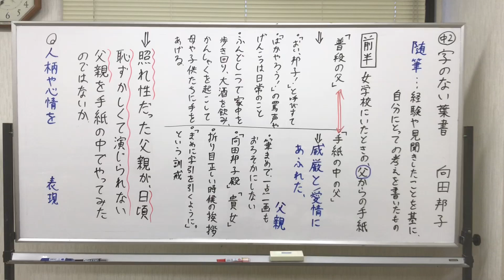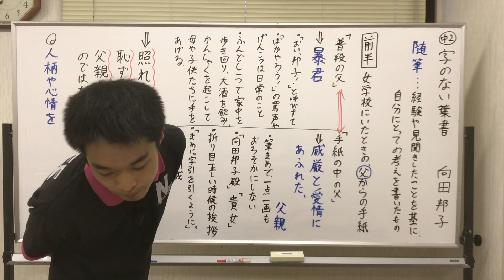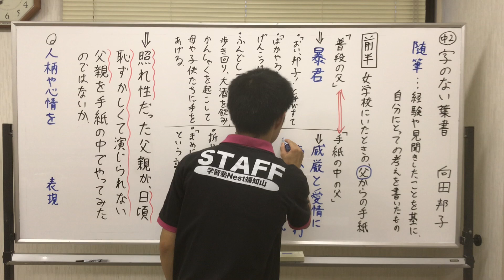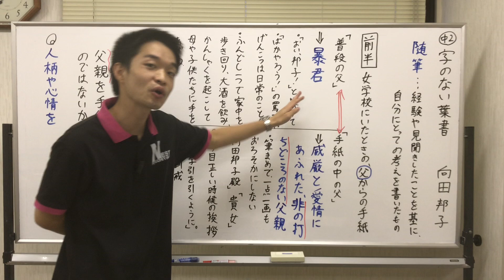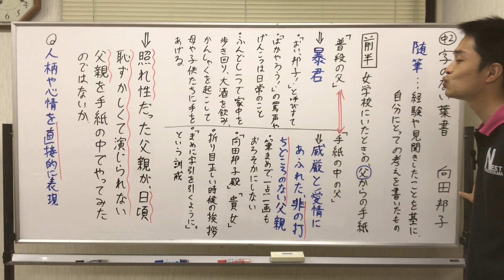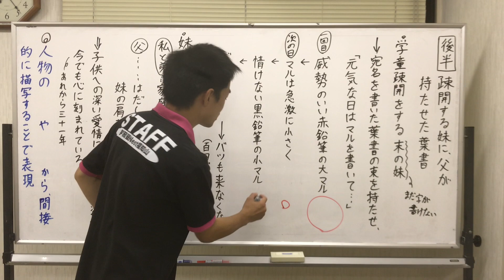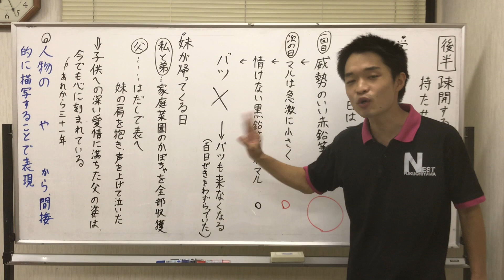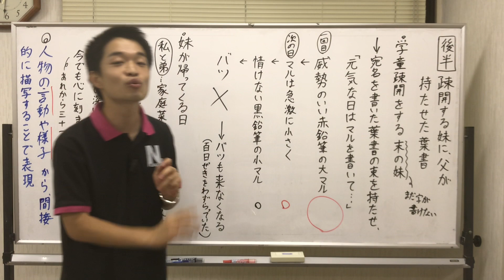中２ 国語 字のない葉書 ①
中学生の勉強に役立つ情報をわかりやすくお届けします！

【生徒募集中！】
学習塾Nest福知山（活動場所：京都府立中丹勤労者福祉会館）
中学１〜３年生
５教科対応、自由に受講教科を選べます！